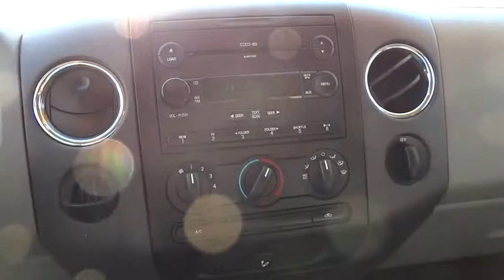2008 Ford F-150 Walnut Creek, East Bay, Dublin, Concord, Livermore, CA F13189B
2008 Ford F-150
2008 Ford F-150 XLT, TOW PKG - Stock#: F13189B - VIN#: 1FTPW12538FB88825

4D Crew Cab, 5.4L V8 EFI 24V, 4-Speed Automatic with Overdrive, and RWD. Crew Cab! Come to Future Ford Hyundai of Concord! This rock solid 2008 Ford F-150 is the truck that you have been trying to find. Motor Trend praised it as ...the best-selling vehicle in America for over 20 consecutive years... This fantastic Ford F-150 is just waiting to bring the right owner lots of joy and happiness with years of trouble-free use. Awarded Consumer Guide's rating of a Recommended Large Pickup in 2008.